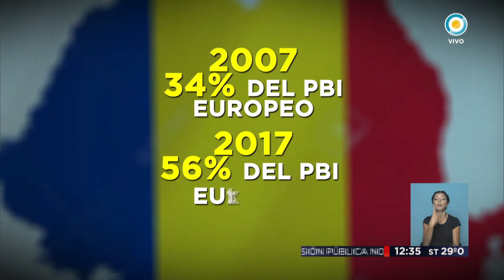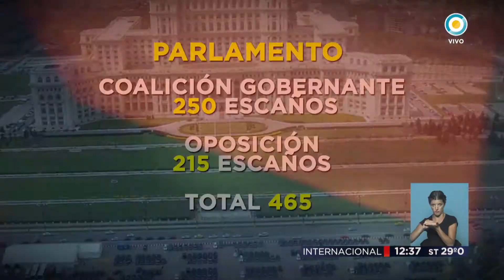Rumania dió marcha atras con despenalización de los casos de corrupción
Emitido por la Televisión Pública Argentina, el sábado 11 de febrero de 2017.